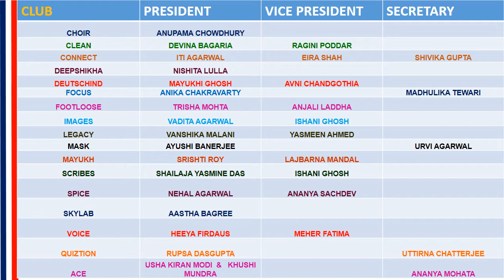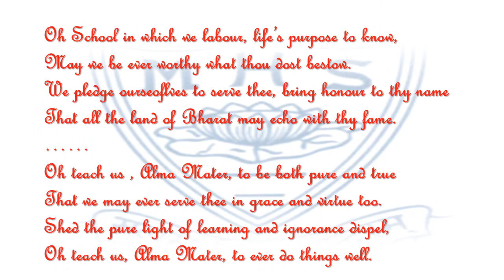OFFICE BEARERS 2020 21